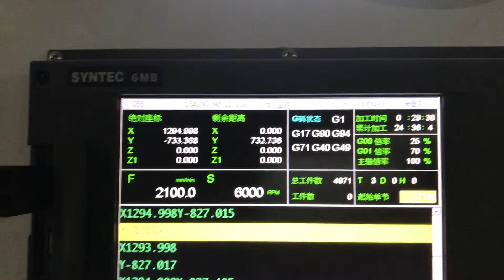edge polishing 20170829093652